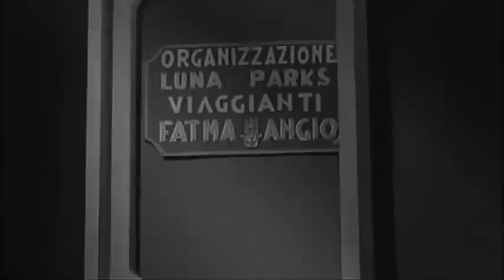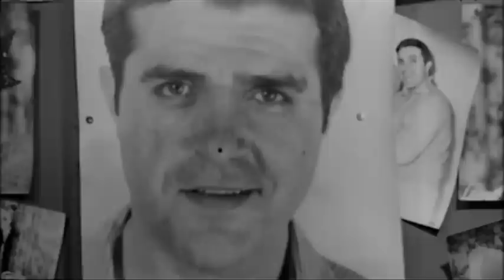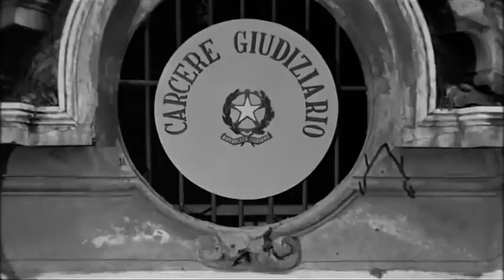I Cuori Infranti | Commedia | Film completo in italiano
Regia: Vittorio Caprioli, Gianni Puccini
Sceneggiatura: Vittorio Caprioli, Sandro Continenza, Ruggero Maccari
Star: Franca Valeri, Aldo Giuffrè, Paola Quattrini
(1963)

Due racconti divertenti ed amari allo stesso tempo: non più giovane, Fatma è disposta a tutto pur di tenere con sé l'uomo che ama. Quest'ultimo però ha un'altra donna ed è in procinto di sposarla. Nel frattempo, una famiglia all'apparenza normale è costretta ad affrontare un cambio di ruoli domestici. Il marito deve infatti sostituire la moglie al lavoro.